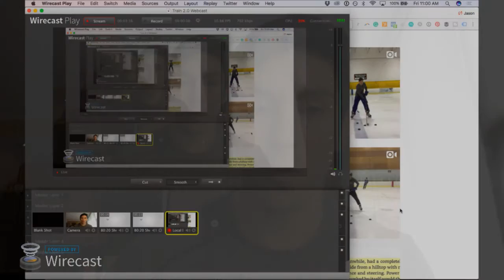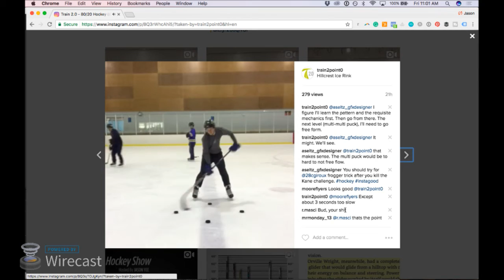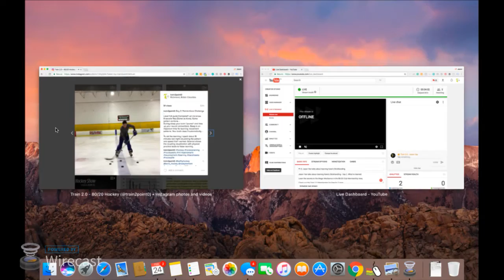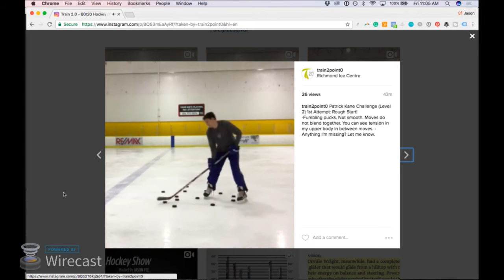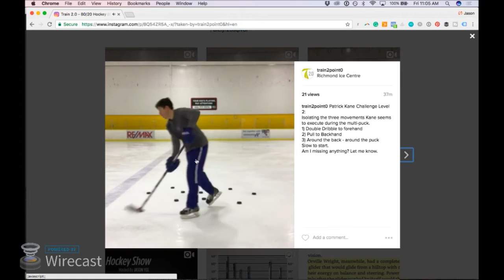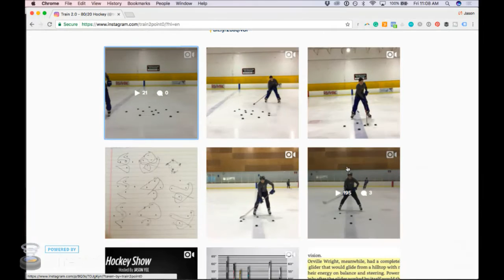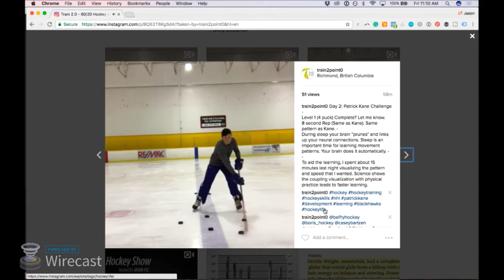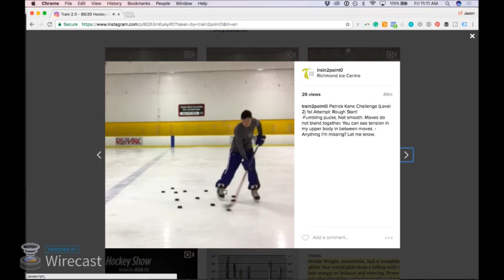Pt 3: Jason Yee talks about learning Kane's Stickhandling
Jason Yee talks about learning Kane's Stickhandling - Day 2. What he learned.

Learn the secrets to the Magic Mechanics in the 80/20 Club Membership Area.

Check out the Train 2.0 Membership for free for 7 days:

Snapchat Me: jasoncheeze
Slide Into My DM's: @train2point0